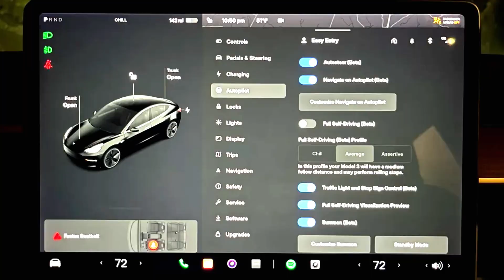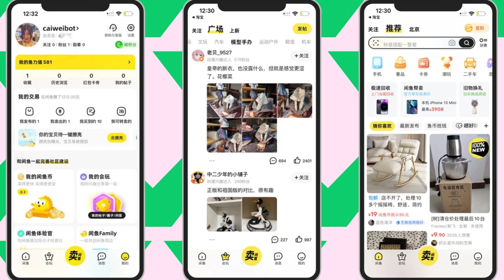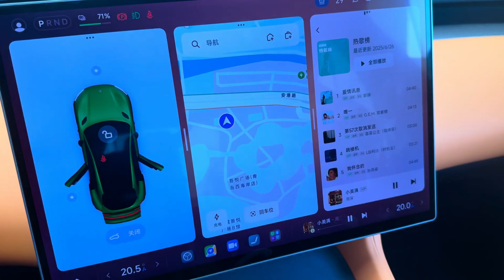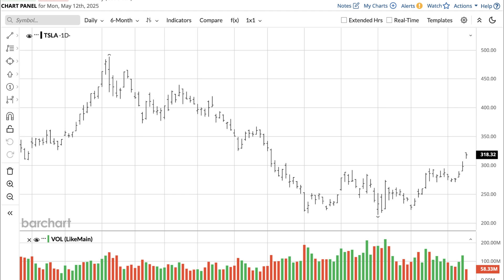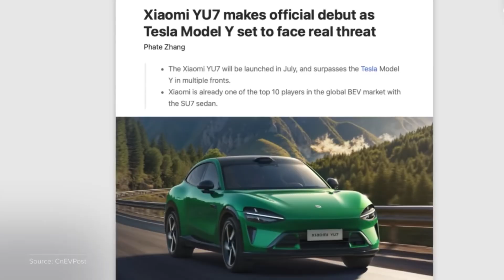Xiaomi YU7 2025: The Luxury EV SUV That Rivals Tesla & BMW!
🚗 Meet the Xiaomi YU7, the all-new electric SUV that’s turning heads in the luxury EV world.

With jaw-dropping specs like up to 835 km of range, 3.2s 0–100 km/h, and ultra-fast 800V charging, this EV doesn’t just compete with Tesla — it challenges the very best from BMW, Audi, and Mercedes.

🌟 Key Highlights:
✅ Up to 681 horsepower in dual-motor Max version
✅ CLTC range: 770–835 km
✅ Adds 620 km of range in 15 minutes
✅ Stunning futuristic design with 0.245 Cd drag coefficient
✅ Premium interior with zero-gravity seats, Nappa leather, and panoramic sunroof
✅ Up to 1,970 liters of cargo space
✅ Built on Xiaomi’s new Modena platform

Whether you're an EV enthusiast or luxury SUV buyer, the Xiaomi YU7 proves China is no longer just catching up — it's leading the charge.